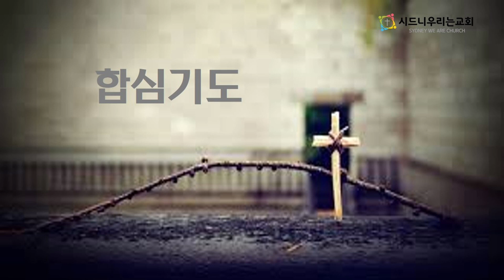[시드니우리는교회] 오늘의 말씀묵상 (2023년 9월 1일, 금요일)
열왕기상 1장 1~10절 / "다윗의 노쇠함과 아도니야의 야망"